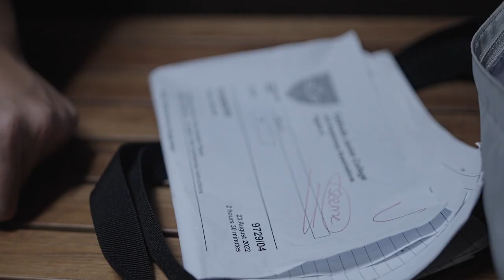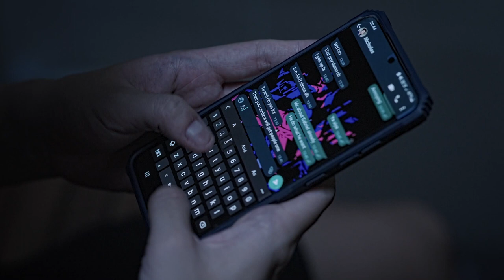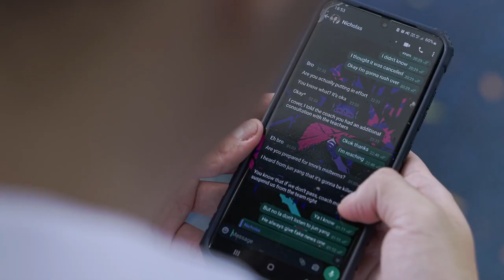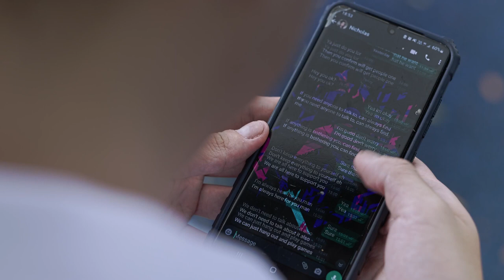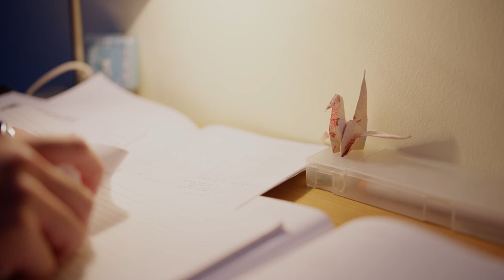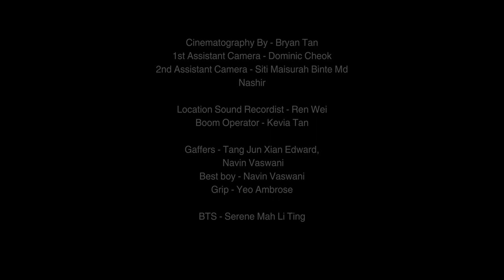Paper Sky | Vote now! Short Film Youth Competition 2023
Overwhelmed by the uncertainties of life and plagued by his inner demons, Ryan embarks on a personal journey to regain his sense of reality and find solace in the chaos that revolves around him.

Film Title: Paper Sky
SHORT FILM YOUTH COMPETITION BEST OVERALL
Singapore / 2023 / PG13

Director: Pearlyn Pei Zhen Ho
Team: Kleif Tan, Wee Li Shyen, Zuveen Cheng, Claire Chow
Starring: Wilfred Kim Chye Lee, Marius Jing Lun Wong

Pearlyn Ho, a self-taught filmmaker, is driven by her desire to explore the human condition. Through storytelling, she seeks to reflect facets of the human experience and invite people to rediscover life as is.

The film provides a wholesome story that is easy to understand yet thought-provoking. The portrayal of mental health issues are reflective of not just for the protagonist but also for the society as a whole.

Dedicated to empowering and enriching the youth community, Short Film Youth Competition seeks to widen youths’ perspectives on mental health in Singapore through filmmaking.

Mental Health Film Festival is committed to providing an open and safe space where we welcome people of all backgrounds and abilities to participate in empowering, non-judgemental and non-threatening discussions. This also means that we commit to respecting the privacy of others by maintaining confidentiality and allowing others to speak for themselves.